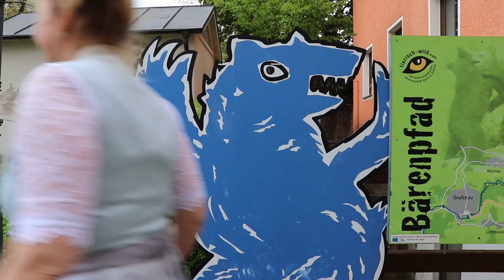Bärtl Bär streikt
In Grafenau ist man verzweifelt, alles ist vorbereitet, doch Bärtl, der Stadtbär kommt nicht aus seiner Höhle...